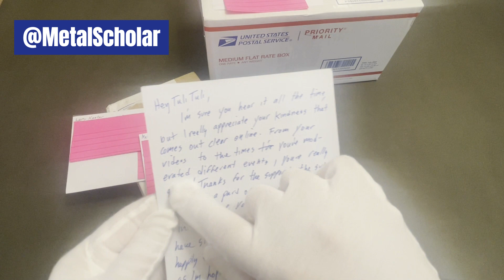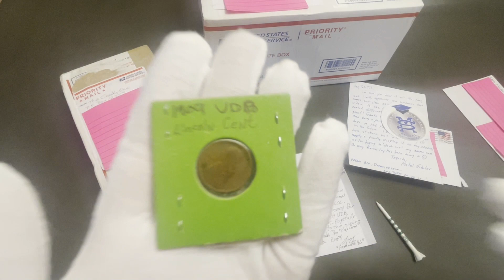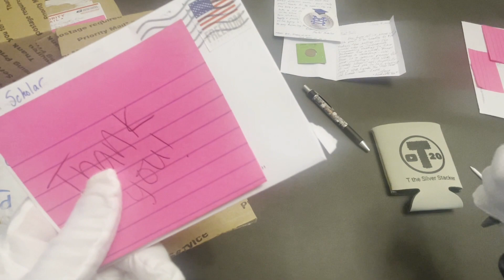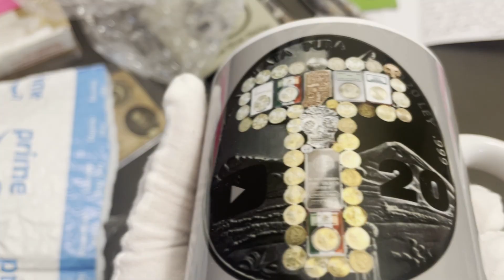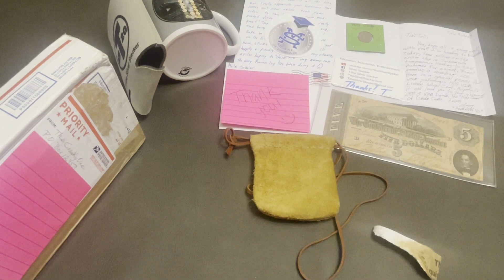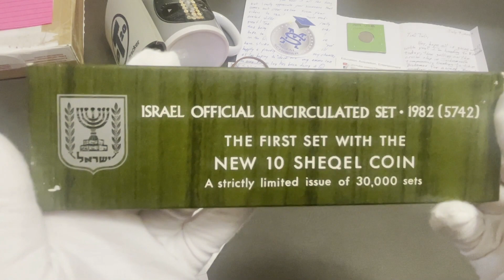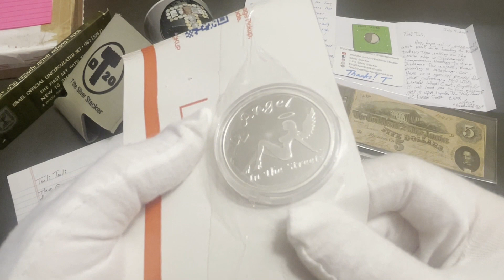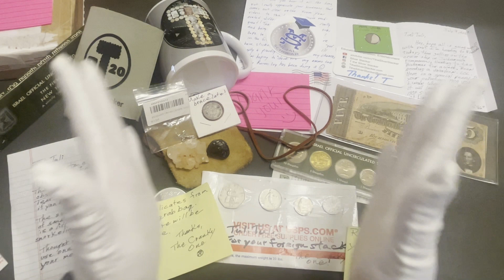🤍 Mail Call. Community Love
Shout out and mail call all in one!
Thank you Metal Scholar, Larry Kester, T the Silver Stacker, & THE CRANKY ONE for everything!